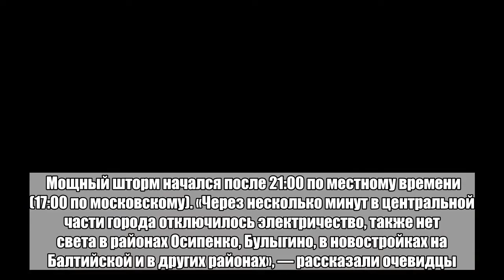Крупный российский город остался без света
Барнаул из-за ураганного ветра практически полностью остался без электроснабжения и частично без воды, сообщает РИА Новости со ссылкой на своего корреспондента в городе. Мощный шторм начался после 21:00 по местному времени (17:00 по московскому). «Через несколько минут в центральной части города отключилось электричество, также нет света в районах Осипенко, Булыгино, в новостройках на Балтийской и в других районах», — рассказали очевидцы. Из-за урагана оказались повреждены десятки машин, также были повалены деревья, заборы и рекламные щиты. Помимо этого, как передает Интерфакс, от строительного крана отвалилась стрела и упала на линии электропередачи и легковой автомобиль, в результате погиб крановщик. До начала шторма в городе стояла 30-градусная жара. Население Барнаула составляет более 630 тысяч человек.Больше важных новостей в Telegram-канале «Лента дня».